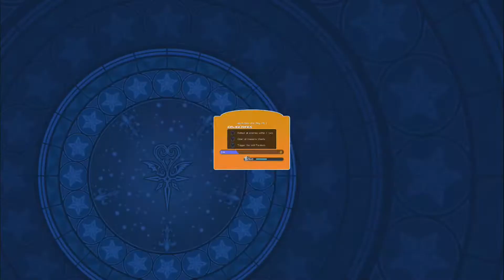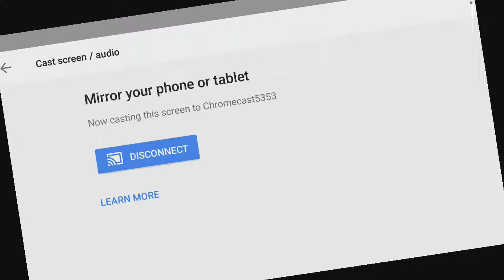Kingdom Hearts Union χ ⌠Android⌡ - Part 355 Jaq Knows the Way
Kingdom Hearts Union χ on Android
WALKTHROUGH without commentary
STORY
Castle of Dreams - The Chateau: Foyer | No. 596 Jaq Knows the Way Pt. 1
Castle of Dreams - The Chateau: Foyer | No. 597 Jaq Knows the Way Pt. 2
Castle of Dreams - The Chateau: Stairs | No. 598 Jaq Knows the Way Pt. 3
Castle of Dreams - The Chateau: Stairs | No. 599 Jaq Knows the Way Pt. 4
Castle of Dreams - The Chateau: Stairs | No. 600 Jaq Knows the Way Pt. 5